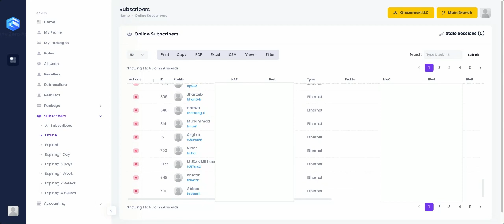Zal Ultra ISP CRM Live Online Subscribers Demo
Are you looking for an easy-to-use, safe, and affordable CRM system for your internet service business? Zal Ultra is perfect for you. Known for being simple, friendly, and good value for money, Zal Ultra is a top choice in the market.